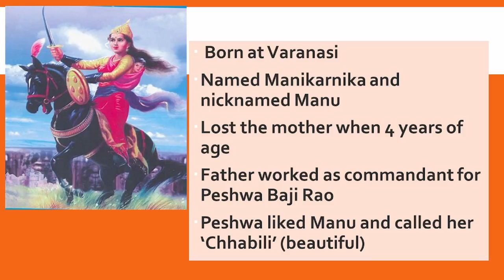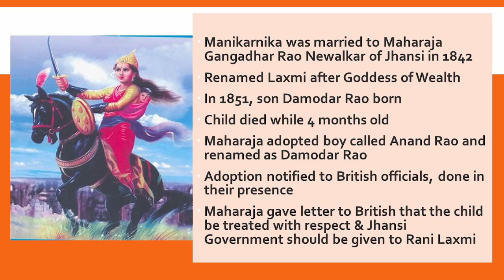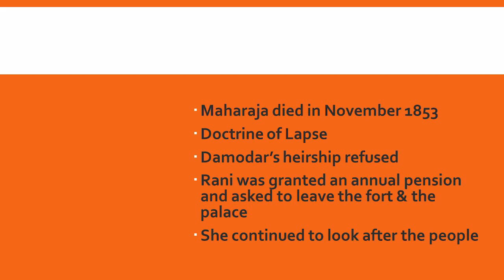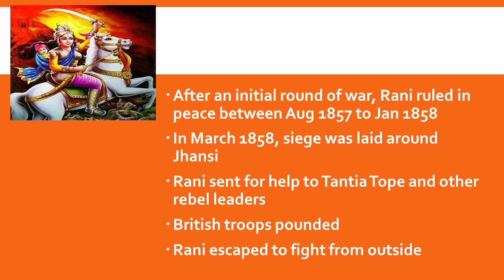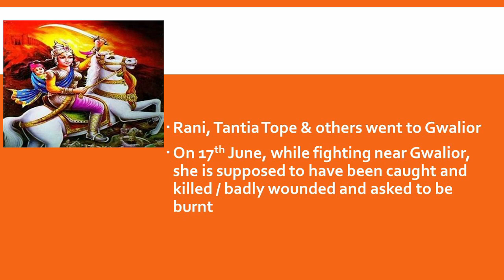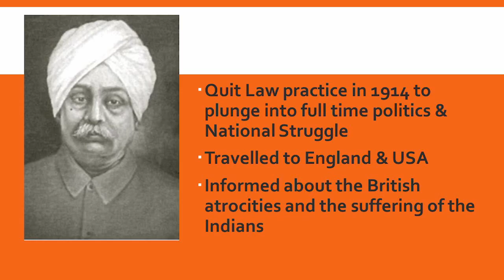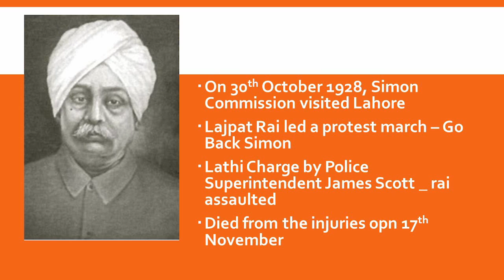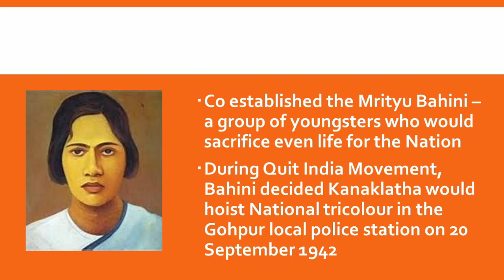Learn about unsung Indian freedom heroes | 12 Lesser-known great patriotic leaders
Celebration to Commemorate the 75th year of India's Independence. Learn about unsung Indian freedom heroes 12 | Lesser-known great patriotic leaders.

This August 15, India will celebrate 74 years of independence from the British Raj and also remember the 200-year-old struggle for freedom of our countrymen. The most famous freedom fighters are undoubtedly Mahatma Gandhi, Netaji Subhas Chandra Bose, Bhagat Singh, Mangal Pandey, and so on, but there are also others (Unsung / Unknown / Lesser-Known) who contributed to the independence movement but their names faded into the darkness. As citizens of this country, we should know about some of them.

A look at some of our lesser-known freedom fighters of India but equally valorous leaders who made a mark in history.

Many people came together to fight for the country’s independence. However, not much has been written about them. The government has drawn up a list of 146 names and planned 75 regional, six national, and two international seminars under the banner of “Azadi ka Amrit Mahotsav”, the campaign to mark 75 years of Independence.

As part of the 'Bharat Ki Azadi Ka Amrit Mahotsav' celebrations, the Ministry of Culture opens a discussion forum to tell if any unsung heroes in your region

In today's fast-moving world and tough competitive day-to-day life, the youth hardly find time for remembrance of our rich heritage and past. This becomes most crucial whilst the nation celebrates Azadi ka Amrit Mahotsav (commemoration of 75 years of Indian Independence). The fight against colonial rule in India constitutes a unique narrative, one which is not marred by violence. Rather a narrative that is full of variegated stories of valor, bravery, Satyagraha, dedication, and sacrifice across the length and breadth of the subcontinent. These stories compose the rich Indian cultural heritage and traditions. Thus, the unsung heroes need not necessarily define the lesser-known freedom fighters. They may, at times, be the leaders whose ideals delineate the Indian value system.

The Section on Unsung Heroes is an attempt to recall and remember forgotten heroes of our freedom struggle, many of whom might be renowned yet unknown to the new generation. The aim of recreating and bringing forth stories, which lay as faded memories of the past, shall serve as a medium of inspiration and encouragement for the coming generations. It encompasses all spheres of life, most of all by enriching our hearts and souls. The spirit of India is incomplete whilst we take our unsung heroes along this journey of growth and development. Their ethos and principles ought to be recalled and respected.

Special Lectures by
Dr. Sudha Seshayyan, M.S.,
Vice-Chancellor, The Tamilnadu Dr. M.G.R. Medical University

Opportunity to appreciate the following great Indian freedom fighters in this session‌
Rani Laxmi Bhai
Lala Lajpat Rai
Kanaklatha Barua
Udham Singh